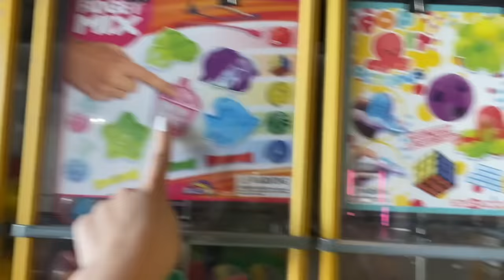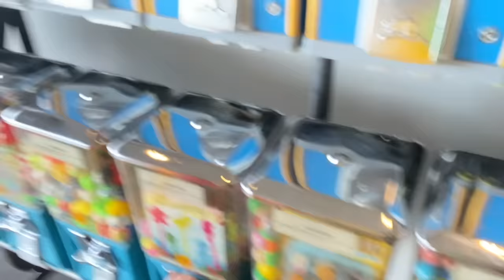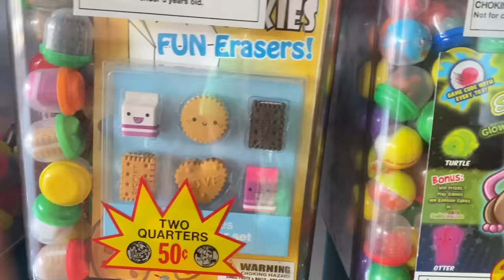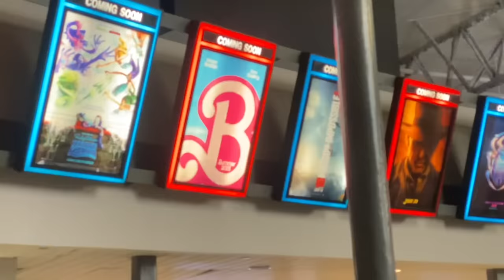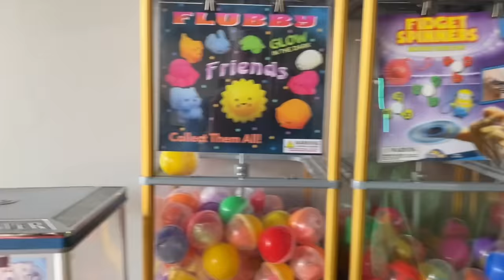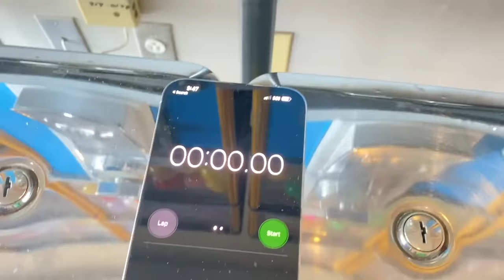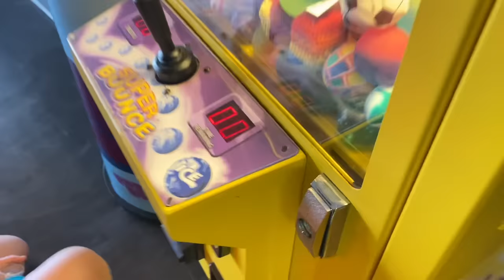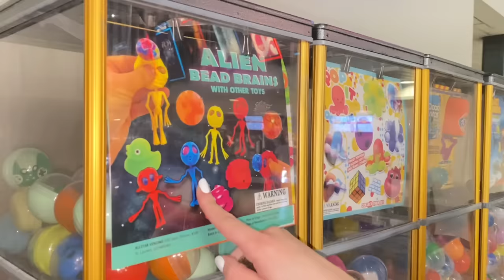WE SPENT $100 AT FIDGET VENDING MACHINES 🤑😱 (400 QUARTERS)